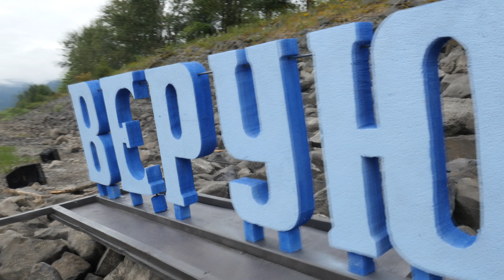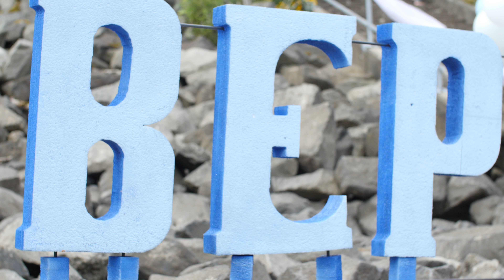Служение - Водное Крещение 2016 - PART 1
July 23, 2016 Sulamita Church Baptism Portland, OR